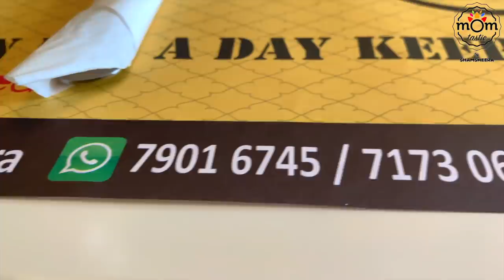Dinner party for guest | Midnight Painting | A Yacht Experience in Muscat |Spaghetti| Chicken Chukka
Eggetarians, if you are in Muscat, you must go ahead to ‘The Express Cafe’ and try out their varieties. Check out the location below :

The Eggspress Cafe إغسيبريس كافيه
Al Ghubrah St, Muscat

I have these midnight craziness, be it anything, painting, craft works or even cooking sometimes. It’s been so long I did a painting like how I used to do before starting this Channel. My very close friends Shahla and Shabeeba are amazing artists. Seeing their work, motivated me to hold that paint brush again for a painting. I know there are lots of flaws, but its okay. This is not something am too much passionate about. Its a hobby I love to do only when my mood says so. And I think my hobbies totally depends on my mood. My friend’s pages and channels are below. Do check out their amazing works :

Online purchase links :

Iron kadai
Dishwasher liquid dispenser
Puttu maker
Pressure cooker

Chicken Chukka :
Chicken - 1 kg cut in medium size
Shallots - 5
Kashmiri red chilly powder r- 1 tbsp
Garama masala powder - 1/2 tsp
Fried onion - 1 cup
Black pepper powder - 1/2 tsp
Kasuri methi/dried fenugreek leaves - 1 tbsp
Salt

Beef curry:
Tomato - 2 small chopped
Coriander leaves- a handful chopped
Salt
Roasted coconut - 1 cup

Chicken Sausage Spaghetti :
Spagetti - 1 packet ( 400 g )
Oil - 3 - 4 tbsp
Butter - s all slice
Garlic - 4 -5 chopped
Spring onion - 3 chopped
Chicken sausage - 2 cups chopped
Green chillies - 4 chopped
Capsicum -  1 medium chopped
Tomato paste - 1.5 tbsp
Red chilly sauce - 1 tbsp
Spring onion leaves - a handful chopped